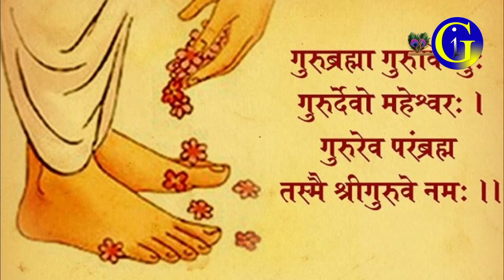जानिए कब लग रहा है श्रावण मास, कब पड़ेंगे सावन के सोमवार | Sawan 2021 Start Date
इस वर्ष पवित्र सावन मास की शुरुआत 25 जुलाई से हो रही है। सावन का महीना इस बार 29 दिनों का होगा और इसमें चार सोमवार पड़ेंगे।

Voice Over by-Dilip Jat
recordist by-Roshan Biswas
recording studio-General Information
Aii image & clips on this video credite by origilan artist

We make these videos with the intention of educating others in a motivational/inspirational form. We do not own the short clips  we use in most cases. Our understanding is that it is in correlation to Fair Right Use, however given that it is open to interpretation, if any owners of the content clips would like us to remove the video, we have no problem with that and will do so as fast as possible.